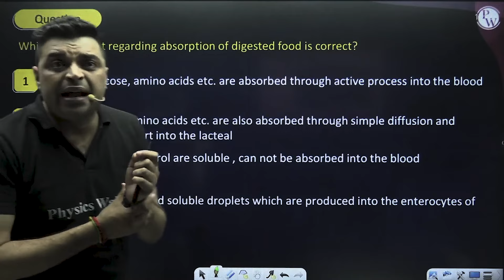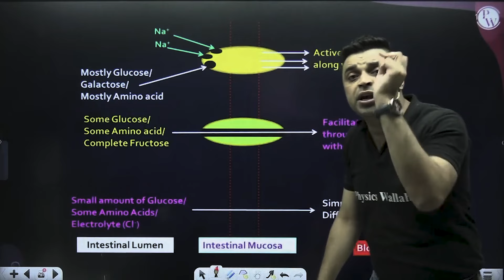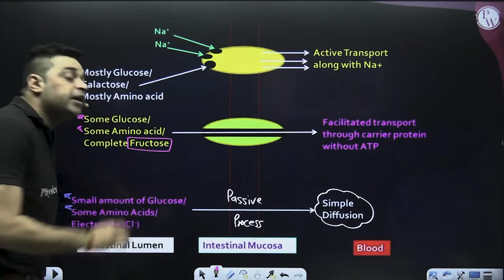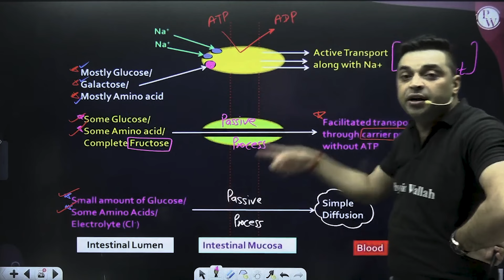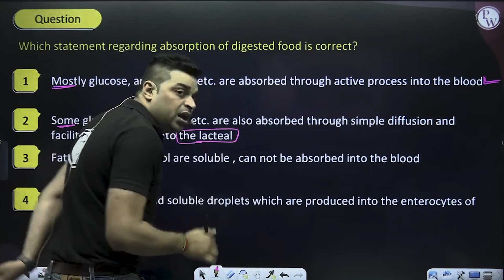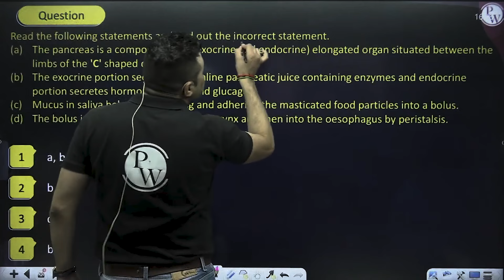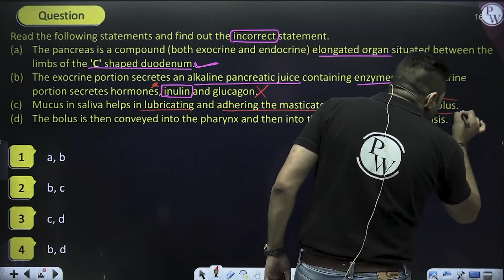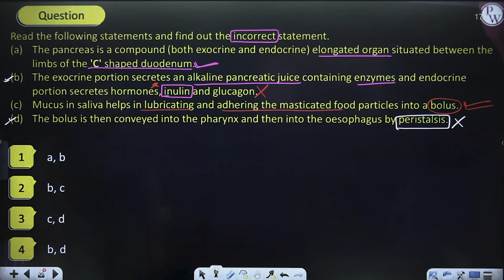DIGESTION AND ABSORPTION in One Shot | Complete Chapter Of Zoology | NEET 2024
Ace your NEET 2024 preparation with our one-shot tutorial on "Digestion and Absorption" – a complete chapter of Zoology! This video covers essential concepts and exam-oriented insights, streamlining your study routine.